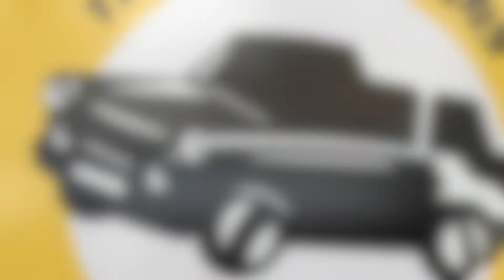Von S Bahnhof Wuhletal in Berlin nach Woltersdorf in Brandenburg im Trabant 601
Starker Regen und trotzdem Spass im Trabant 601.

Viel Spaß beim Anschauen meines Amateur-Videos. Ich freue mich auf viele Kommentare & Likes von euch unter dem Video.

Solltet ihr Fragen oder Anregungen haben, schreibt es in die Kommentare.
Für gemeinsame Projekte meldet Euch bitte per Email.